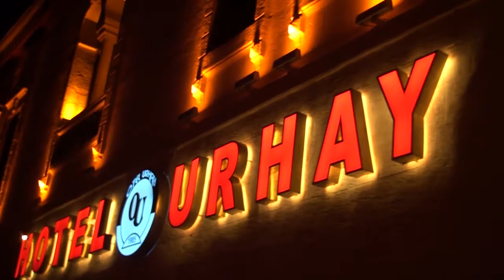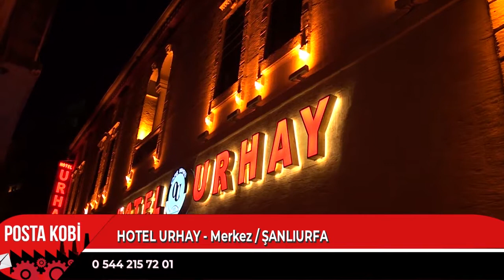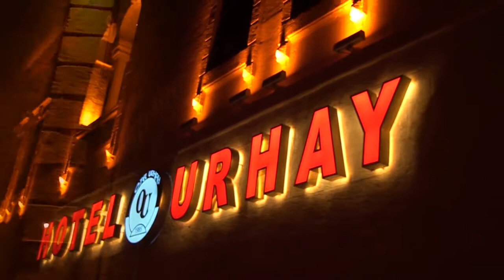GÜVENİLİR KONAKLAMA | HOTEL URHAY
Kalite ve konforu ön planda tutanların adresi “Hotel Urhay” Firması Şanlıurfa/ Merkez bölgesinde sürdürdüğü faaliyetleri Posta Kobi' ye anlattı.